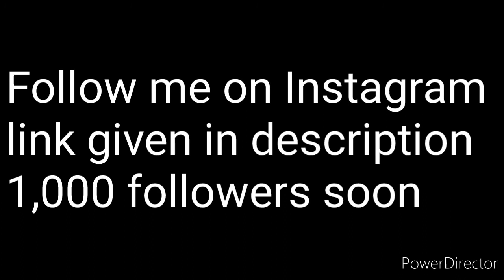Making Wool Farm | MegaCity s2 | Tutorial | Ep-3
😇 Hey welcome to the description 😇

 Tittle - Making Wool Farm | MegaCity s2 | Tutorial | Ep-3

Hey Guys Our Server Is Sponsered By DarkNodes,
Join Their Discord Server Which Is SkyPixel Sky Block java and bedrock crossplay server 0 lag in server India location join there discord

Also check him -

📱SocialMedia Handles📱 :-

💬Discord💬 :- Nahi dungi _______________________________________

Mobile which I'm using :- Redmi 9 Power
6gb Ram, 128gb Rom
Mobile which go for service - Samsung Galaxy M10
3gb Ram, 32gb Rom